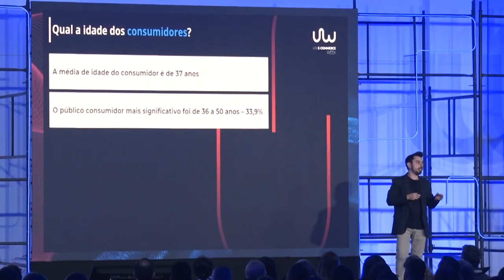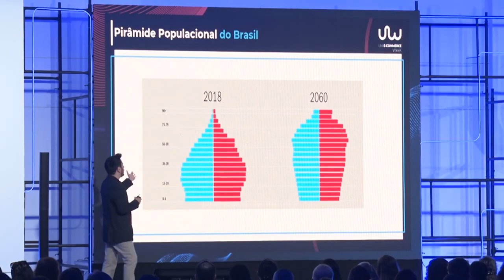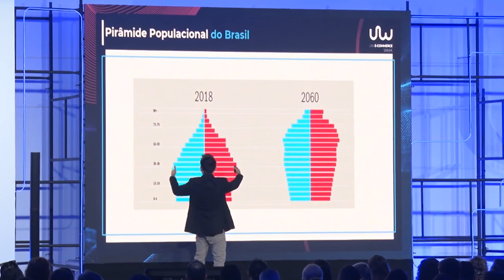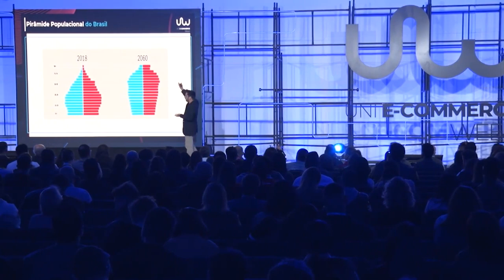Veja o PERFIL de quem COMPRA nos MARKETPLACES e também qual é a PROJEÇÃO de publico para o FUTURO!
Você sabe identificar o perfil que compra seus produtos nos Marketplaces?

E mais importante do que identificar quem já compra, você sabe a projeção de quem vai comprar seus produtos no futuro? Para entender melhor esse assunto, veja esse trecho da palestra de Felipe Arsilo no Uni E-Commerce Week 2023, nosso evento que aconteceu no Shopping Frei Caneca em São Paulo.

Apoie nosso projeto:

Cupom: UMKARKETPLACE